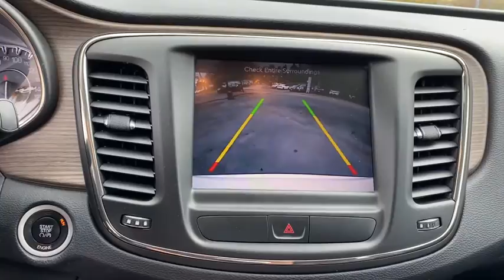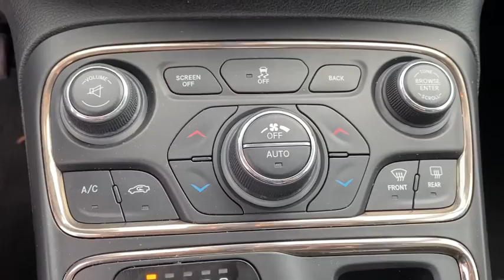2015 Chrysler 200 Wappingers Falls, Poughkeepsie, Fishkill, Hopewell, Newburg, NY 22212U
Bright White Used 2015 Chrysler 200 available in Wappingers Falls, New York at Poughkeepsie Nissan. Servicing the Poughkeepsie, Fishkill, Hopewell, Newburg, NY area.

Poughkeepsie Nissan
1445 Route 9

 Outstanding design defines the 2015 Chrysler 200! This vehicle glistens in the crowded midsize sedan segment! All of the premium features expected of a Chrysler are offered, including: voice activated navigation, heated and ventilated seats, and power windows. Smooth gearshifts are achieved thanks to the refined 6 cylinder engine, and all wheel drive keeps this model firmly attached to the road surface. We pride ourselves in the quality that we offer on all of our vehicles. Stop by our dealership or give us a call for more information.
SIRIUSXM Travel Link,Engine: 3.6L V6 24V VVT,Premium Group,8.4' Touch Screen Display,115V Auxiliary Power Outlet,LED Fog Lamps,GPS Antenna Input,Real Wood/Bronze Chrome Interior,1 Year Trial,5-Year SiriusXM Travel Link Service,Uconnect Access,Navigation & Sound Group I,9 Amplified Speakers w/Subwoofer,Luxury Door Trim Panel,Quick Order Package 26N,Transmission: 9-Speed 9HP48 Automatic,HD Radio,Ventilated Front Seats,Tires: P235/45R18 BSW AS,Radio: Uconnect 8.4AN AM/FM/SXM/HD/BT/NAV,506 Watt Amplifier,GPS Navigation,Exterior Mirrors w/Memory,Premium Lighting Group,For Details Go To DriveUconnect.com,Wheels: 18' x 8.0' Polished Cast Aluminum,Heated 2 Tone Leather Steering Wheel,Radio/Driver Seat/HVAC w/Memory,Premium Leather Seat Cushion,HID Headlamps w/LED Daytime Running Lamp,5-Year SiriusXM Traffic Service,Premium Leather Trimmed Ventilated Seats,Harman Radio Manufacturer,SIRIUSXM Traffic